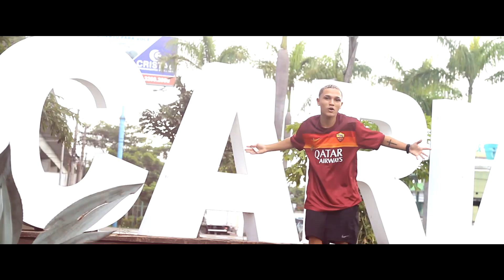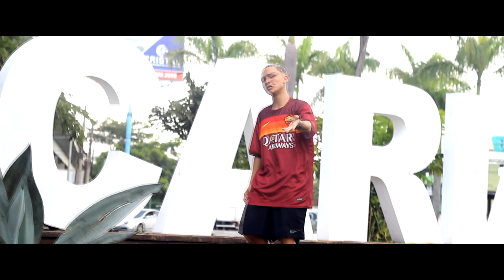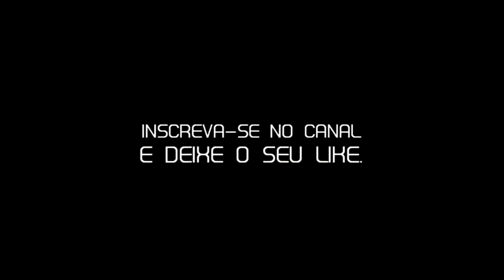2B - DU CARI [PROD. GILLEZIN]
Artista: 2B
Prod. Musical: GILLEZIN
Gravação e Edição: WANDERSON SANTOS
Finalização: SEM CORTES PRODUÇÕES

Parcerias:
HN DO CORTE